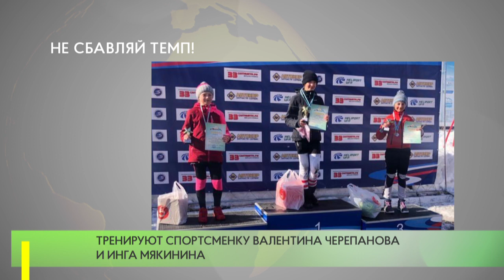Не сбавляй темп!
В Белорецке завершились соревнования по горнолыжному спорту. Участие в них принимали воспитанники Звенигородской спортшколы. В возрастной группе 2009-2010 годов рождения среди девочек отличные результаты показала Екатерина Гордеева.